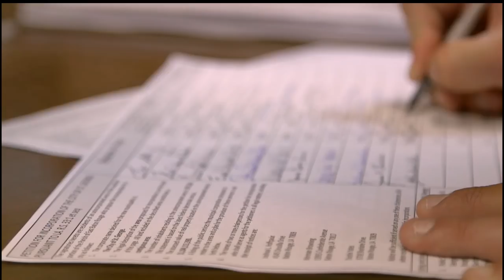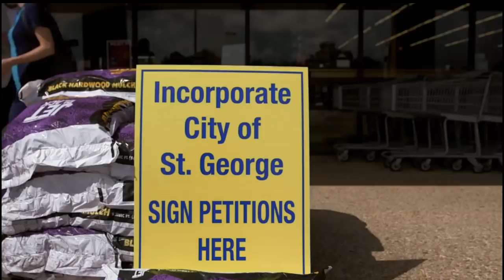Sign St. George for a Better Baton Rouge